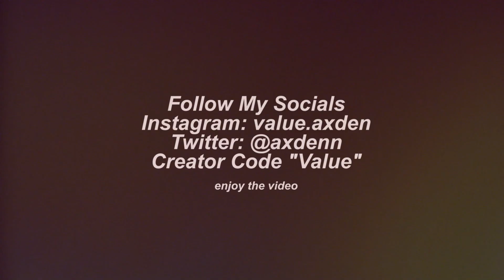Save Me 🙏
Use code "Value" In The Item Shop To support me and my team!

Comment anything below, responding to all :)

Song: Save Me (LXRY Remix)